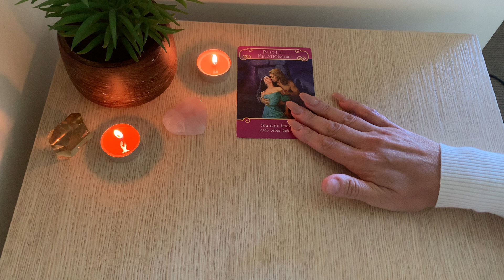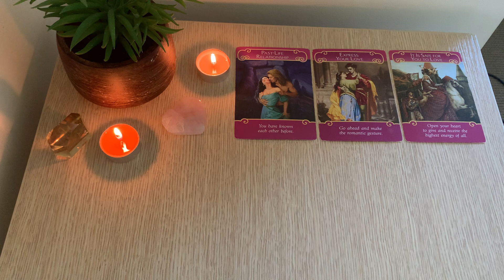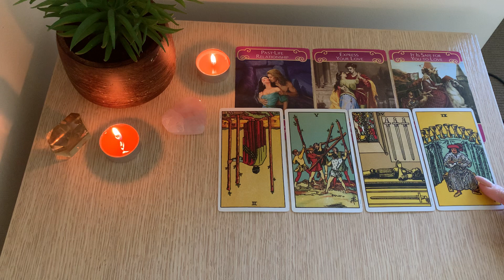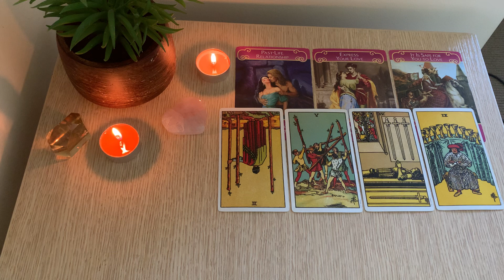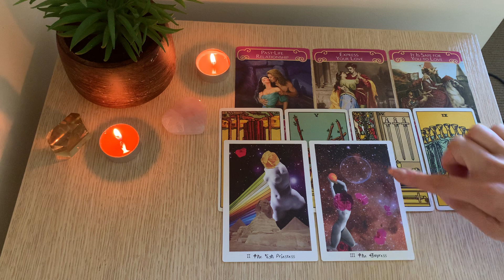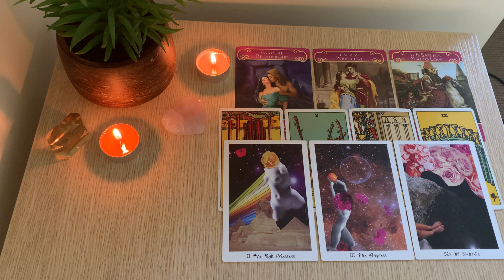CANCER 💣🤍 EXPOSED!! THEIR TRUE FEELINGS TOWARDS YOU! Weekly Love Tarot. July 2021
Welcome Everyone ✨

6 MONTH OVERVIEW  55AUD
12 MONTH OVERVIEW $99 AUD
12 MONTH OVERVIEW INCLUDES BONUS YEARLY LOVE OVERVIEW $150 AUD

Cancermoonoracles